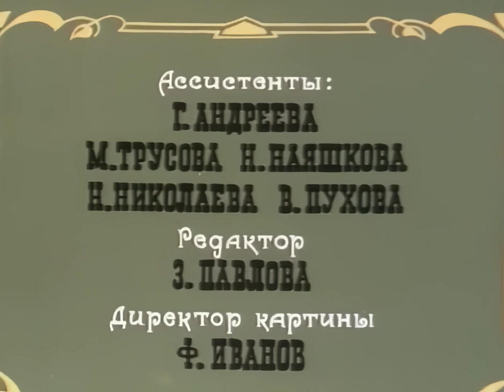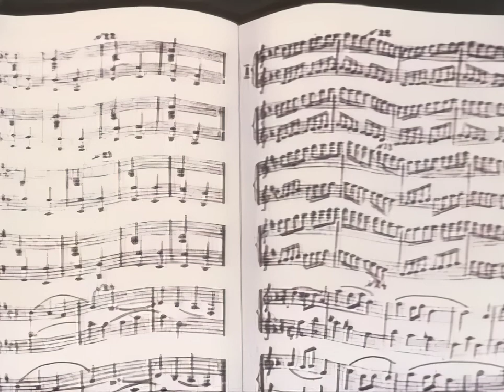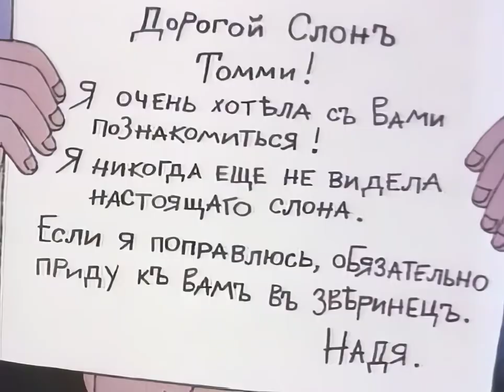Mergaitė ir dramblys (1969)(LT)(stereo)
Sunku buvo apsispręsti ar dėti originalų dvd vaizdą, ar restauruotą aukštesnės rezoliucijos. Tiek vienas tiek kitas turi savų minusų.
Kadangi youtube ir vėl perkoduos, tai dedu restauruotą, bet archyvuose tebelaikysiu ir originalų - gal kada atsiras gerensių būdų restauruoti vaizdą...